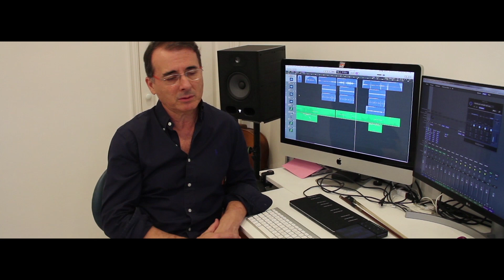NEW RELEASE “Mösting“ INTERVIEW with Miguel Jaubert